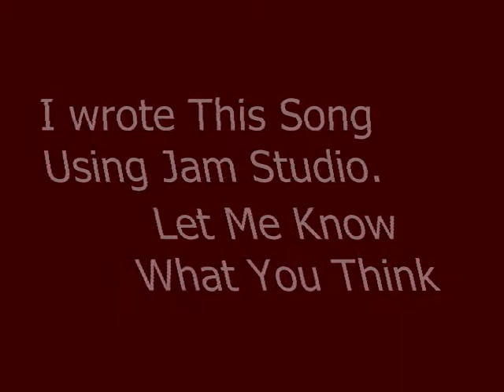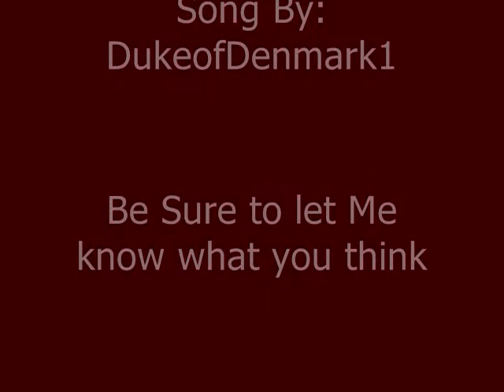Jam Studio Song- Blurry Lights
I Made This Song Using Jam Studio, be sure to let me know what you think